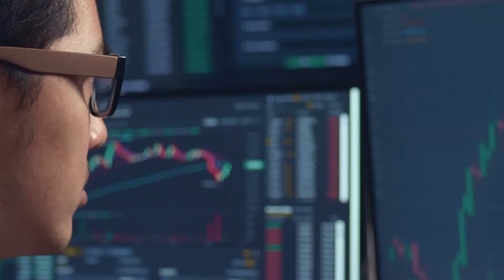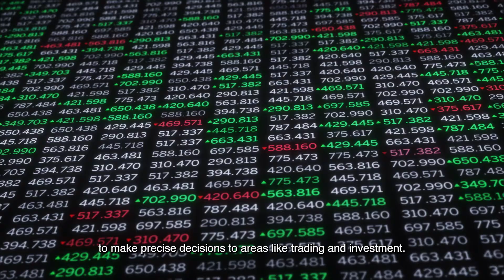Quantitative Finance | FOS@CHS Major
This multidisciplinary programme combines mathematics, finance, statistics and computing with practical orientation. Students will gain an integrated overview of the application of mathematical methods and computing techniques in finance such as mathematical theory, statistical tools, financial principles and core financial product knowledge.